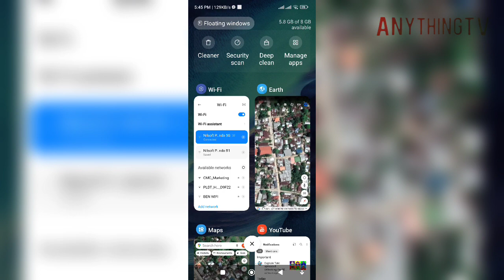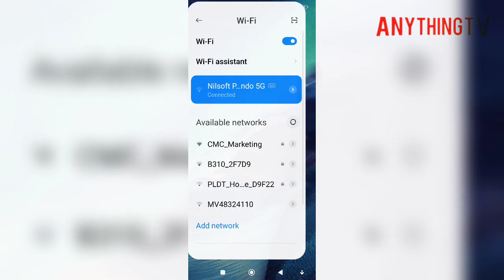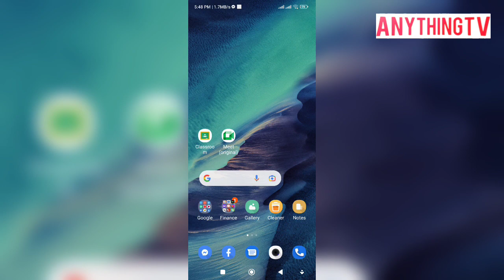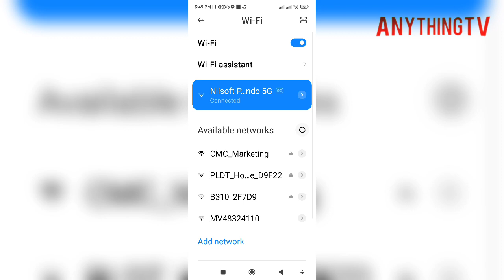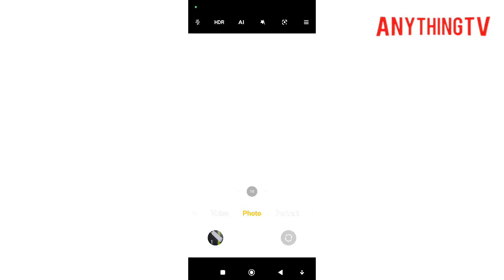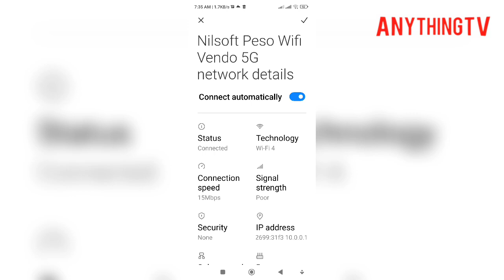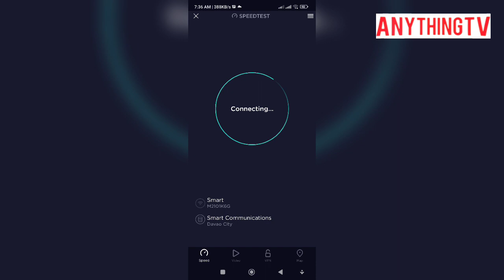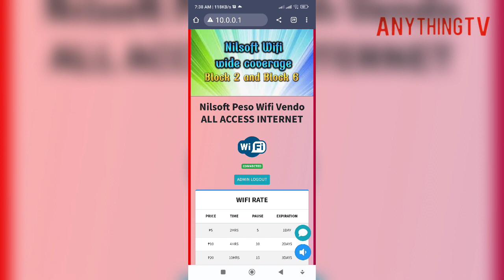Comfast CF-E312A Single Band 5.8Ghz | Peso Wifi Outdoor | Directional Antenna | Coverage Test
Comfast CF-E312A Single Band 5.8Ghz | Peso Wifi Outdoor/Long Range/Wide Coverage Directional Antenna | Coverage/Range Test